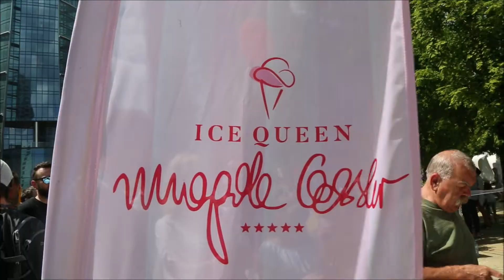Reportaż z eventu Dnia Dziecka z Magdą Gessler i stworzonymi przez nią lodami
Reportaż z eventu Dnia Dziecka z Magdą Gessler i stworzonymi przez nią lodami - nawiązującymi do marzeń z dzieciństwa,  Plac Europejski, Warszawa  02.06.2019

Reporter: Izabela Tuszyńska
Operator kamery: Łukasz Kostrzewski
Montaż: Andrzej Tarkowski-Kiliszewski
Produkcja: Telewizja ATV sp.z o.o. 2019